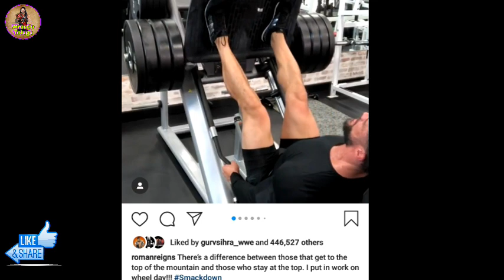Roman Reigns Warning Drew Mcintyre, Undertaker Vs The Fiend,Dean Ambrose, WWE Smackdown Highlights